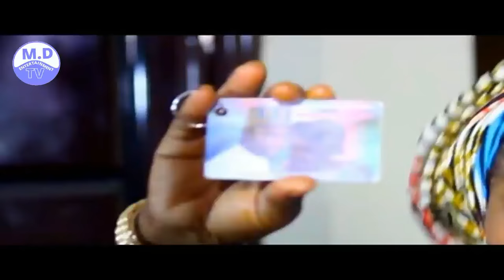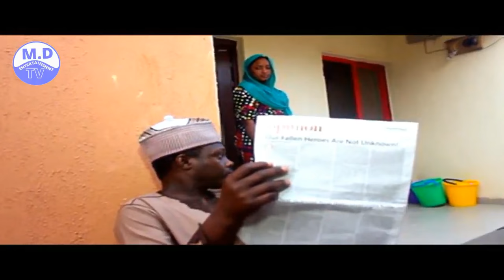MUZUBA MUGANI 1&2 LATEST HAUSA FILM